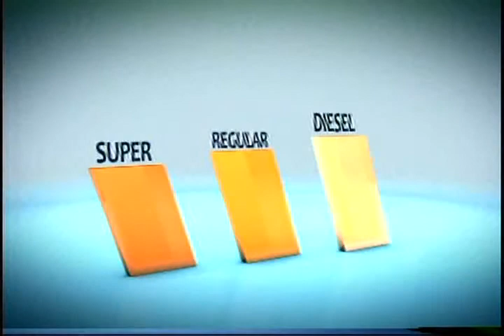RESUMEN DIALOGO ECONOMICO 12 SEPT 2012